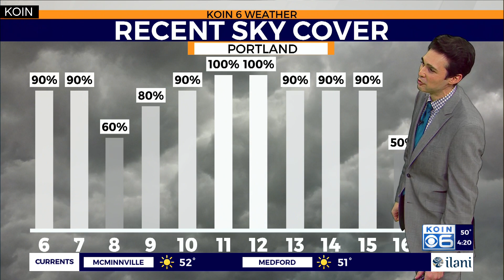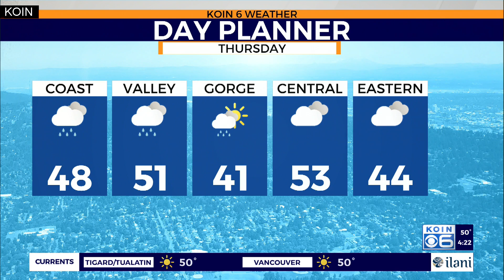Weather forecast: Stratus clouds moving in before the next rain arrives